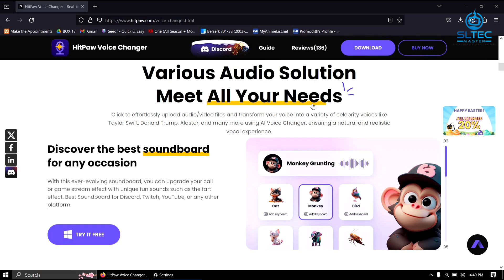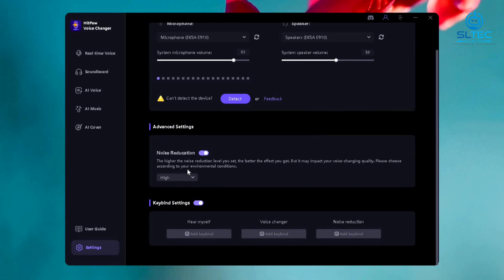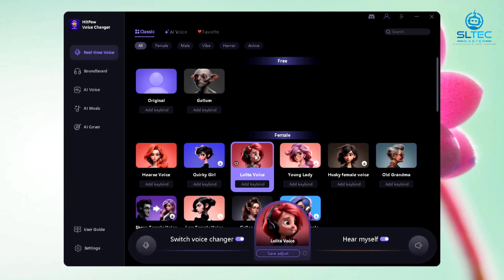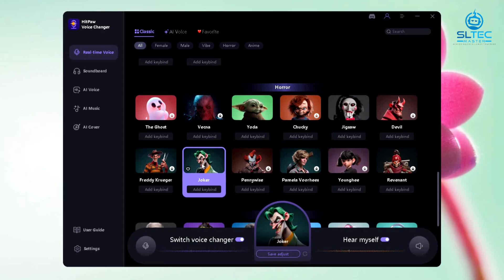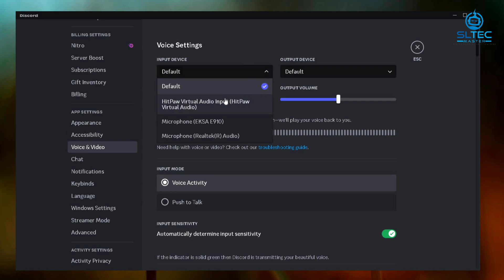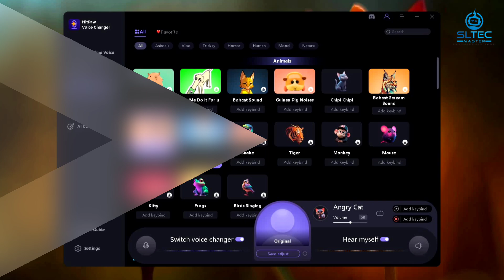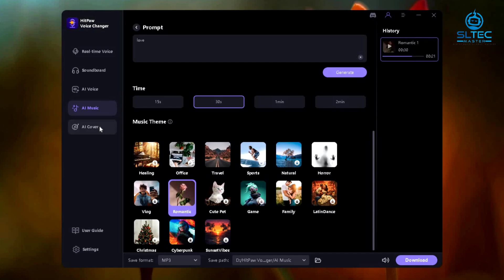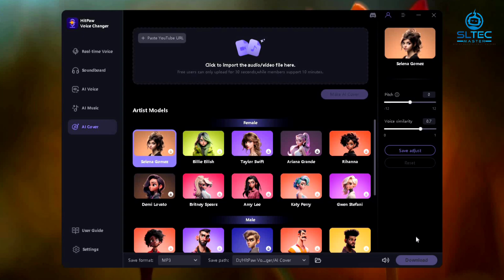කටහඩ වෙනස් කරන මැජික් එක |The magic software that changes the voice in real time 2024 |SL TEC MASTER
Description

HitPaw Voice Changer lets you change your voice in real- time with a variety of effects. It's ideal for content creators, streamers, and gamers, as it allows you to alter your voice simultaneous. Additionally, it features multiple soundboards for platforms like Discord and Twitch.